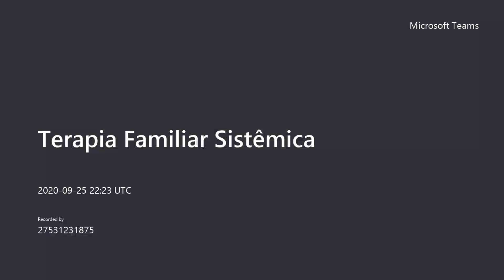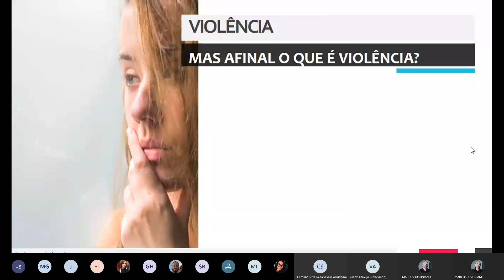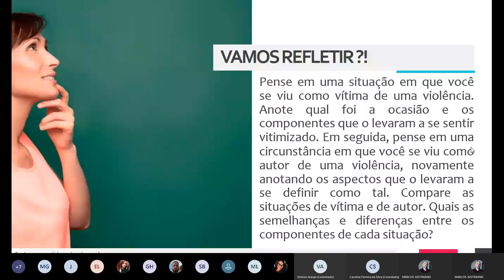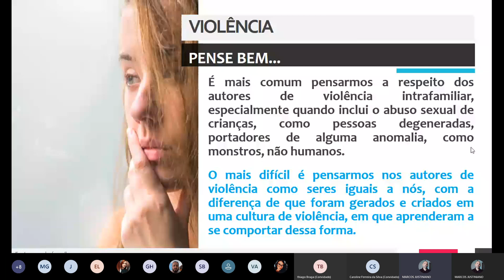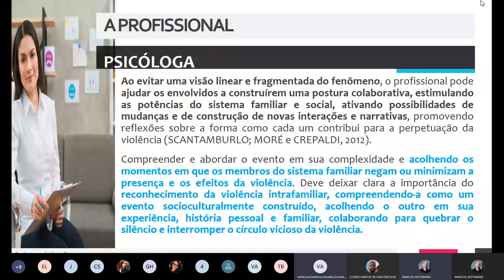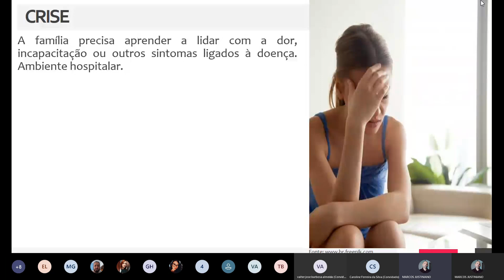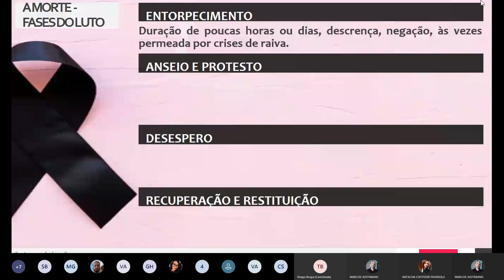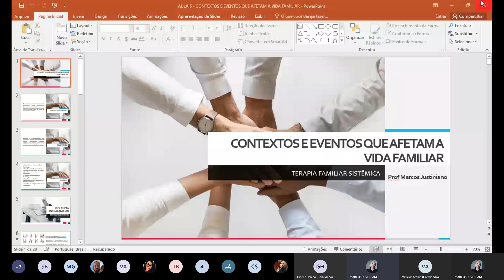AULA 5 CONTEXTOS E EVENTOS QUE AFETAM A VIDA FAMILIAR